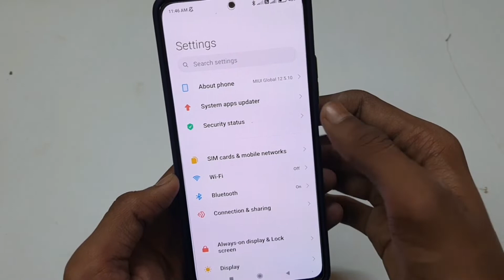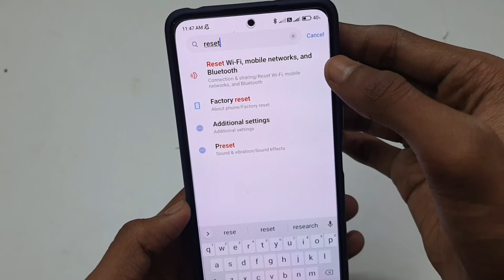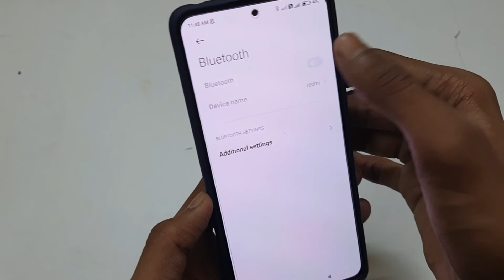Bluetooth Off Nahi Ho Raha Hai | Bluetooth Band Kaise Karen